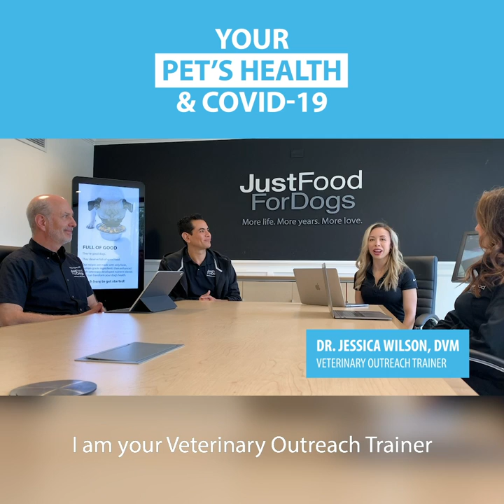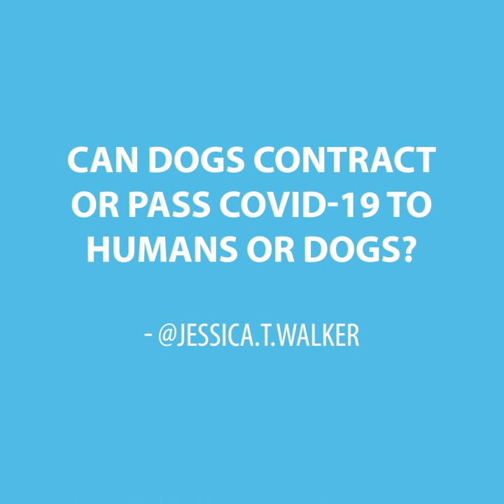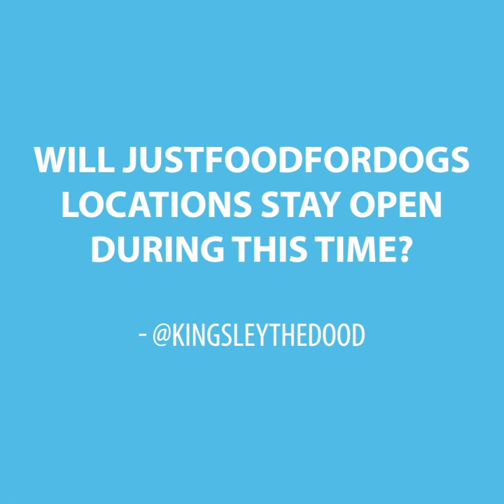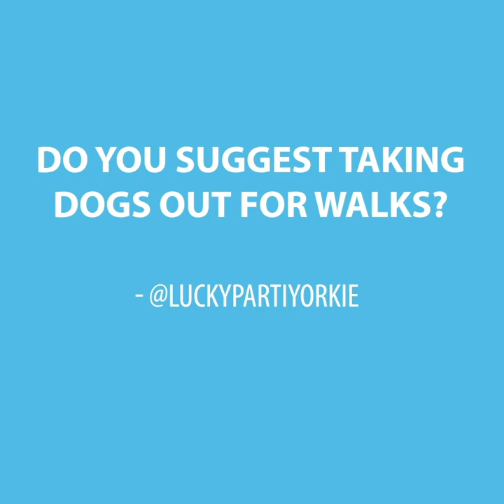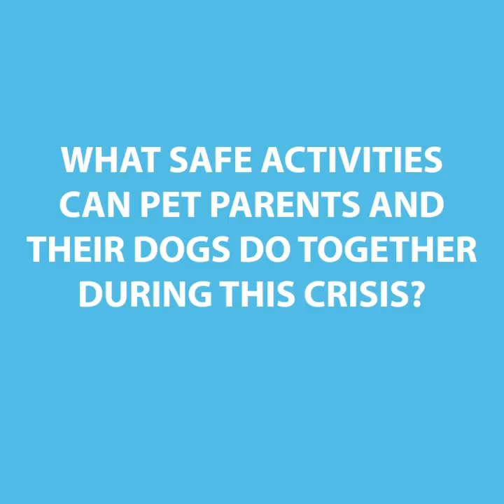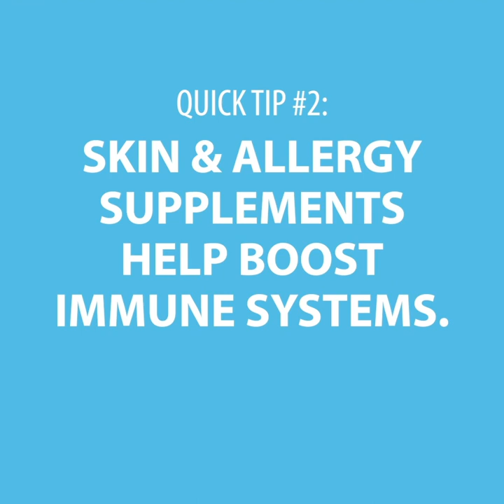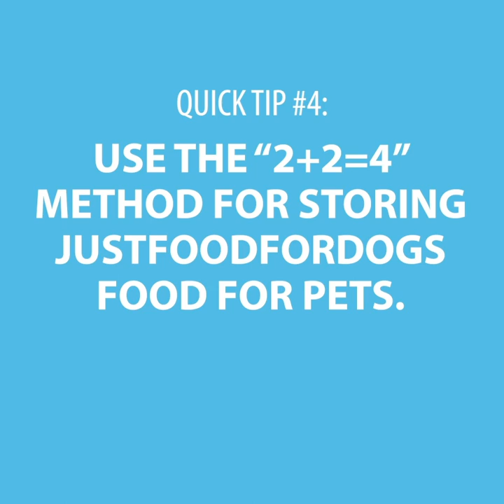Your Pet's Health & COVID-19: What Pet Parents Need to Know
As partners in your pet's health, our goal is to ensure that pet parents are correctly informed. Our Chief Medical Officer, Dr. Oscar Chavez, along with  Dr. John Tegzes, Dr. Jessica Wilson, and Dr. Kendra Bettis Scheibe sat down to answer some of your pressing questions regarding COVID-19 and its possible impact on your pets health.

For more information on keeping your pet healthy & safe, please